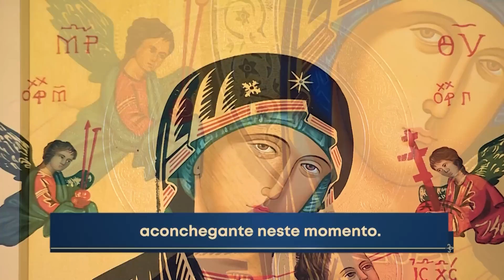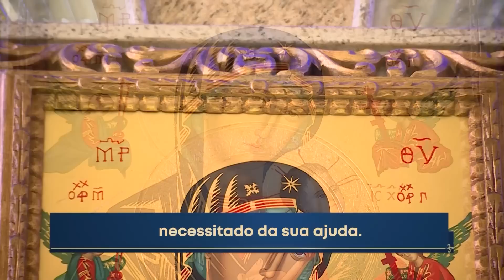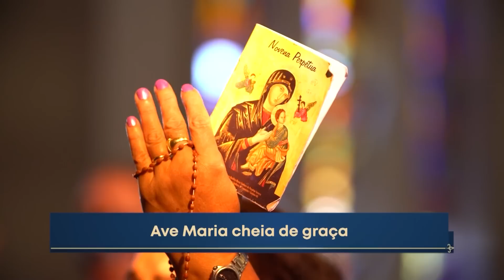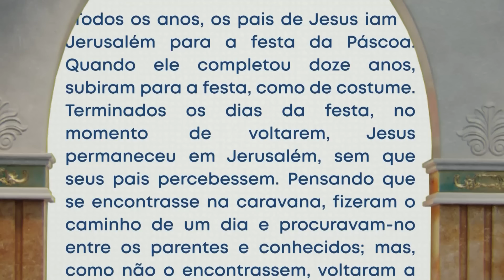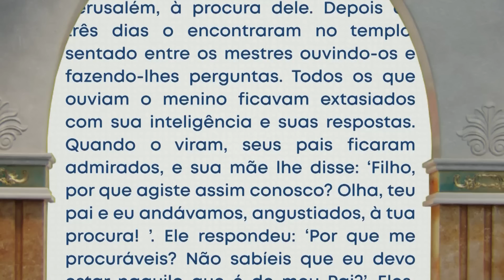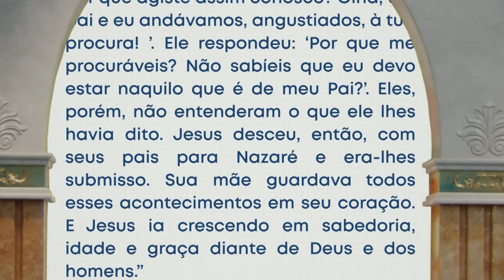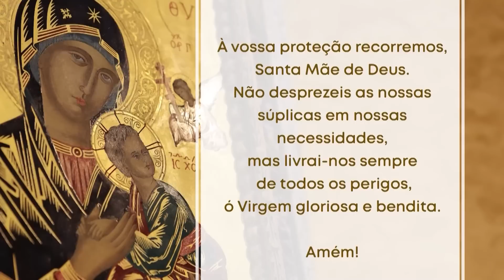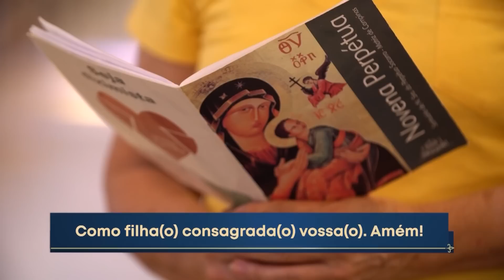Novena do Perpétuo Socorro – 09/05/2023